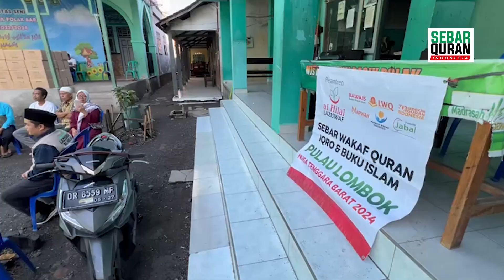ALHAMDULILLAH TELAH SAMPAI DI TITIK PERTAMA KOTA MATARAM